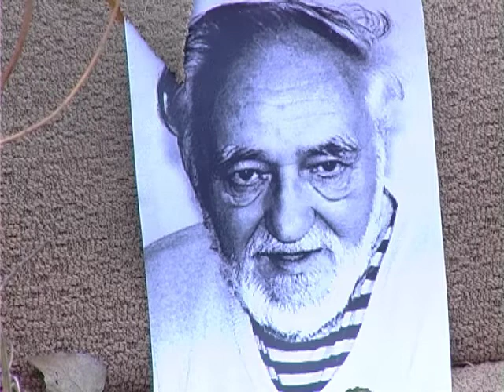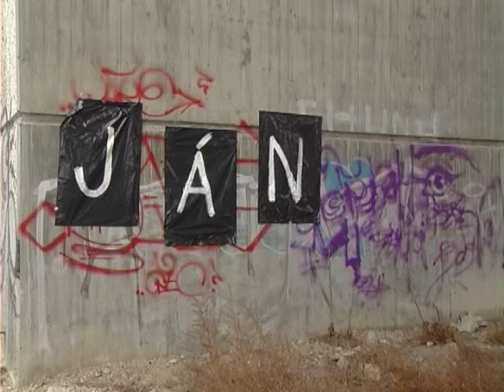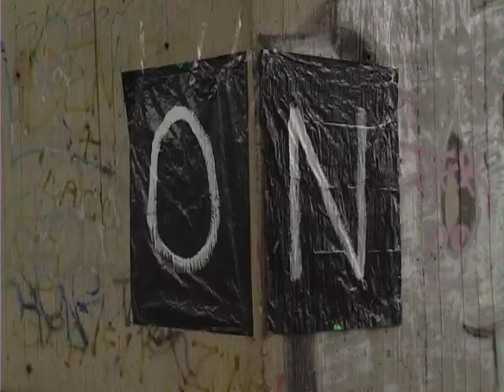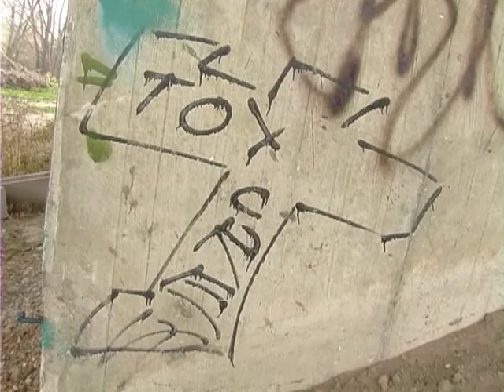Ondruš 1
Daniel Hevier predstavuje autora Jána Ondruša.
Pokračovanie budúci pondelok - ak stihneme ;+)